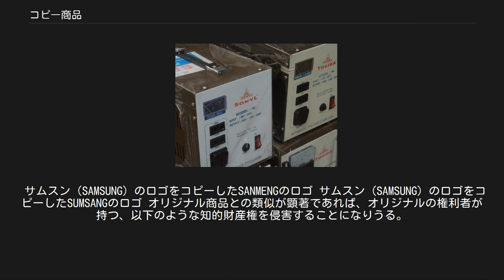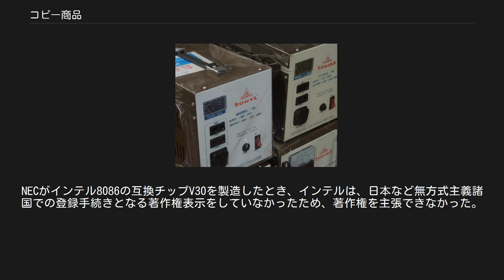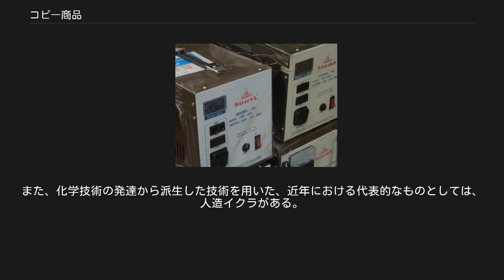コピー商品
コピー商品（コピーしょうひん）とは、意図して何かに似せた商品である。
デッドコピー（Dead Copy）やノックオフ(knockoff)とも呼ばれる。
合法のものと違法のものがある。
他社の人気商品に、意匠、商標などを似せる。
ブランドの商標を似せる場合、偽ブランド商品とも呼ぶ。
または、自然物あるいは自然物の加工品、たとえば食品や宝石などに似せた人造製品も、コピー商品と呼ぶ。
物品の種類により、コピー食品、コピー車などとも呼ばれる。
 豪・KIWI社の商品を模して製造された製品 主にベストセラーやロングセラーの、優れた機能・設計や、高い市場価値を持つ商品を模して製造する。
またメディア関連のデータを複製して販売している物もこの範疇に含まれる。
 往々にしてオリジナルの商品と比較して粗悪な材料を使用していたり、分解した部品を採寸した際に発生する誤差により、機能や耐久性の面で劣る場合があり、そのようなものは単純に粗悪品と呼ばれる場合もある。
 サムスン（SAMSUNG）のロゴをコピーしたSANMENGのロゴ サムスン（SAMSUNG）のロゴをコピーしたSUMSANGのロゴ オリジナル商品との類似が顕著であれば、オリジナルの権利者が持つ、以下のような知的財産権を侵害することになりうる。
 日本において意匠権は、有効に意匠登録された場合に初めて保護される事に留意すべきである。
 他国においては、立体商標権が存在する場合がある。
 但し、他者が先行して販売する独自性を有する物品に著しく類似する物品の製造もしくは販売や、 周知性を有しまたは特別顕著性を有するロゴ等の類似品を製造や販売を行った場合は、知的財産関連諸法の侵害とは別に、不正競争防止法に触れることもある。
 日本では関税法（2006年までは関税定率法）で定められる「輸入してはならない貨物」にいわゆるニセブランド品が含まれており、輸入検査時や入国者への税関検査時に発覚すれば、輸入を差し止められる。
 「無許可だが合法」な場合もある。
多くの場合、国による知的財産権制度の違いや保護期間の期限切れが関係している。
そのとき商品価値がまだ残っていたなら、類似商品が同時多発的に製造販売されることとなる。
 医薬品の特許権が切れた場合の後発医薬品、映画の著作権の保護期間が切れた場合のパブリックドメインDVD、意匠権の保護期間の切れたジェネリックプロダクトなどがその例である。
 商標権は無限に延長可能なので、商品価値がある間に商標権が消滅することは通常はない。
 権利登録をしていなかった 特許権や商標権などは、国ごとに登録が必要である。
そのため、権利を登録していない国でコピー商品が販売されることがある。
NECがインテル8086の互換チップV30を製造したとき、インテルは、日本など無方式主義諸国での登録手続きとなる著作権表示をしていなかったため、著作権を主張できなかった。
 その種類の知的財産権が存在しない たとえばインドでは、成分特許が認められないため、他国では特許が有効な医薬品の後発医薬品を製造販売できる。
 ベトナムで売られている偽ブランドの安定化電源装置。
SONYならぬSONYL、TOSHIBAならぬTOSIBAが商標として書かれている。
 日本[編集] 1950年代の日本は雑貨、繊維製品、陶器においてデザインを盗用する業者が非常に多く、輸出品に関する悪評が問題となった。
輸出振興により国内企業を育成しようとする日本政府の悩みの種で、イギリスは外交ルートを通して年に平均40件以上の苦情を申し込むだけでなく、1957年には訪英した日本の藤山愛一郎外務大臣がデザイン盗用を突きつけられる事態まで発展した。
ちなみに藤山がデザイン広告の古典的名著『口紅から機関車まで』（レイモンド・ローウィ）を翻訳したのは有名な話である。
 当時の通商産業省、特許庁は対応に苦慮したが解決には時間がかかった。
特に繊維製品に関してイギリスは強く抗議していた。
ランカシャー地方の生産者は1930年代に商標の盗用をしていた日本から被害を受けた記憶を忘れていなかった。
この盗用問題は外交面においてG...